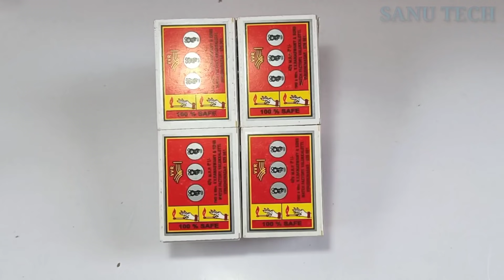4 amazing things you can do at home - homemade inventions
4 amazing things you can do at home - homemade inventions - sanu tech